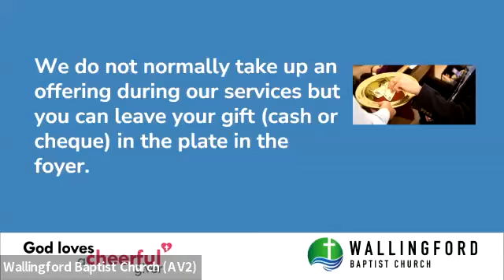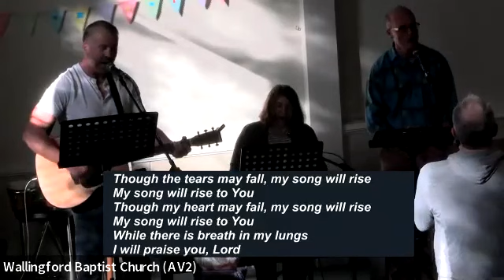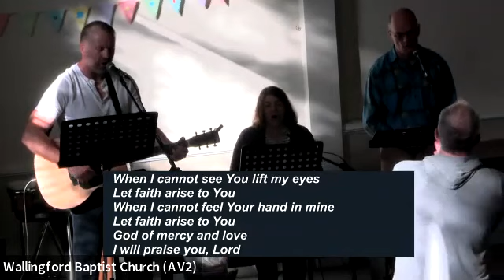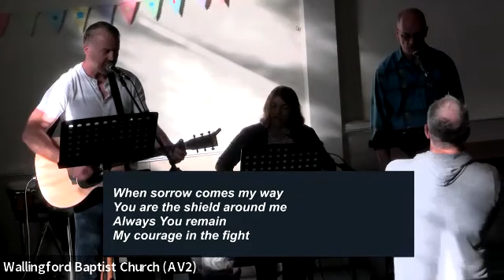WBC 23rd October 2022 - Do Justice